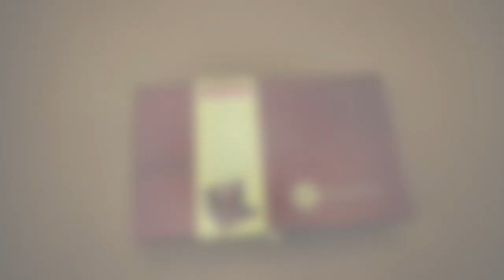Manuscript Writing & Sealing Set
Create stunning correspondence with Manuscript's Writing & Sealing gift set. Complete with a beautiful Victoriana Style Chestnut wood storage case the stationery set is an ideal gift for a friend or family member who enjoys the nostalgia of traditional handwritten letters, cards and envelopes.

Set Contains:
* Gold Marble pen holder
* #41 Crown nib (Fine)
* Brass Mini Seal (Quill design)
* 10ml Sepia Ink
* Red floral wick wax
* Gold floral wick wax